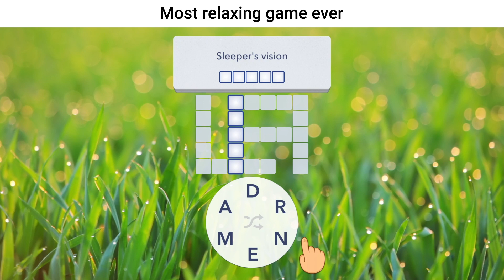EN Dream Herbal 1920x1080